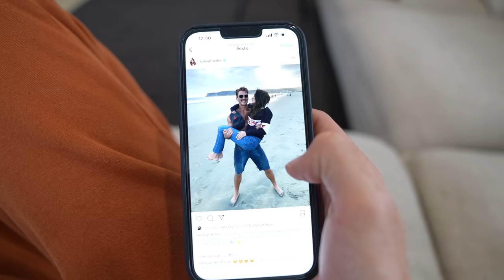When You Watch Top Gun With Your Girl